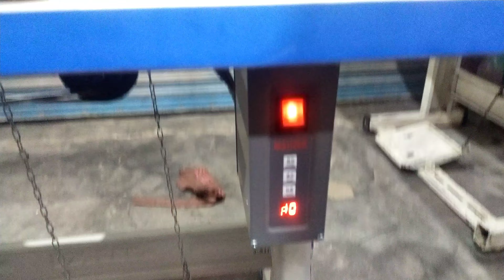JUKI || LBH -781 original new condition manual button holes machine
hi everyone welcome to juki worker in this video I show you the original button holes machine
JUKI LBH-781
this is use for only button hole and this machine is juki brand with body punch we are selling this machine & anybody have issues in sewing machines text us and I solve the issues that you have